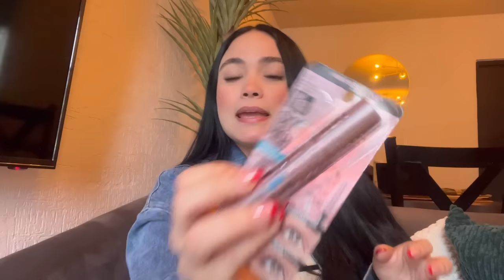HAUL DE SHEIN😍🎀💌 tendencias 2024 todo llego súper bonito😮‍💨🤌🏻✨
🎀 id 🎀

Fundas : 19855975
Anillo para servilletas: 17528478
Moño rojo : 25125215
Moño verde : 17590186
Ligas : 21642512
Servilletas : 12024577
Chamarra negra : 23684586